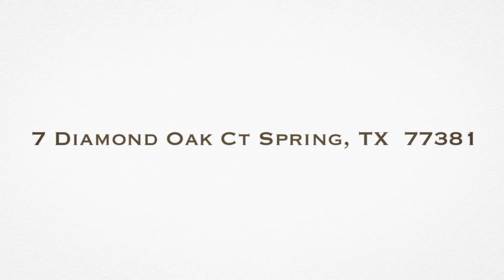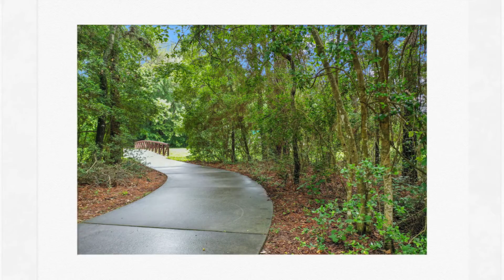7 Diamond Oak Ct Spring TX 77381